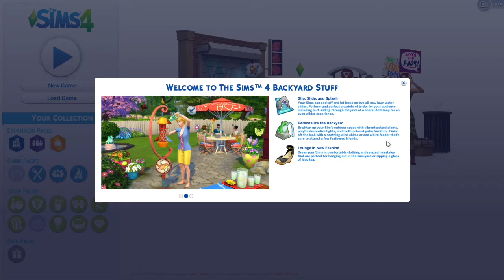Sims 4 Bowling Night Stuff Pack Review!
GameCenter Gamertag: Domestic Goddess 4
Origin ID: Slbrown478